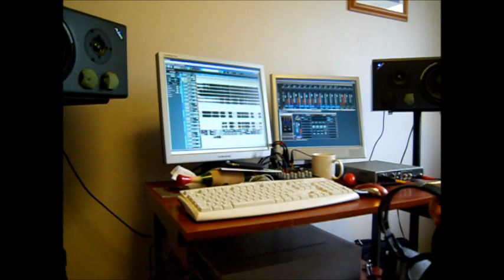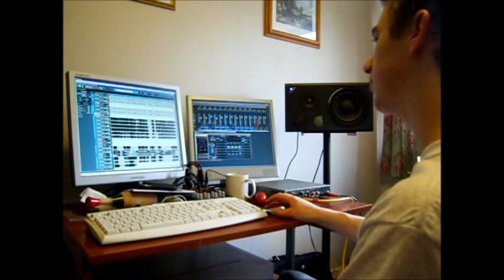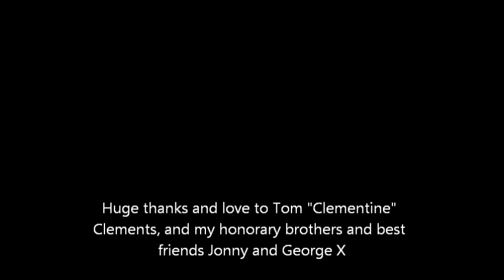Willowen Monster EP Mixing Day Video Diaries